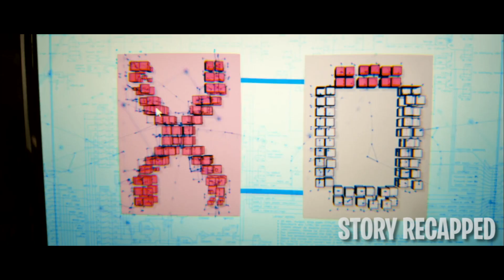They Ended The World Forcing Them To Live Underground For Years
A careless family's trash leads to an epidemic that shatters their society, while a robot claims that he's reached enlightenment and has become Buddha. A young girl finds a strange website where she orders an 8-ball for her father to replace the one she broke. Years later, a strange asteroid closes in on Earth, and the girl recognizes that the strange alien symbols on it mean something much simpler than what the adults would believe.